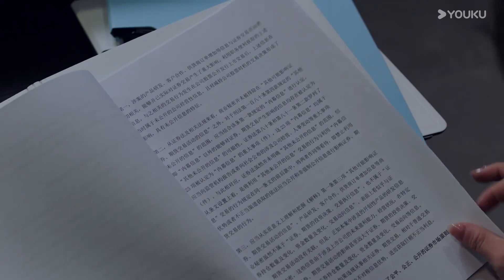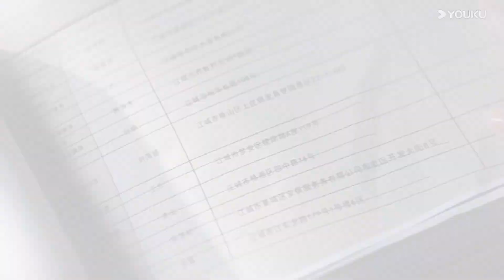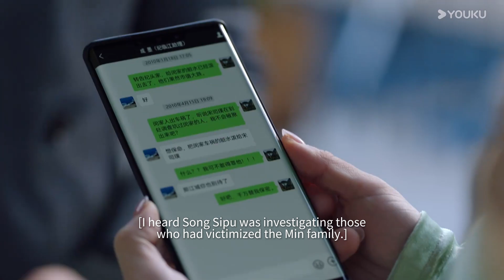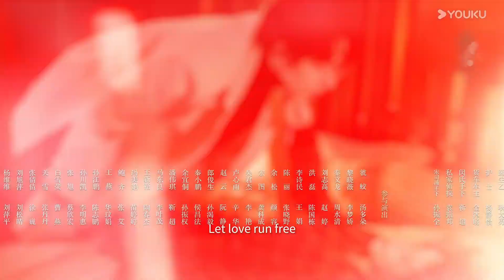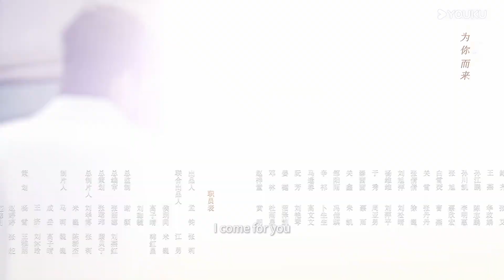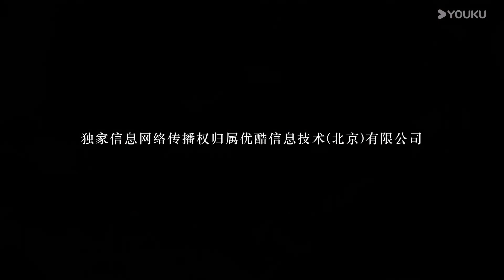【Godaan Maut 非她不可】EP 16｜Pretended to be her sister, but she's returned!｜YOUKU Malaysia